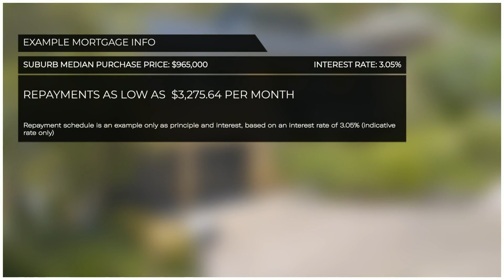7 The Quarterdeck